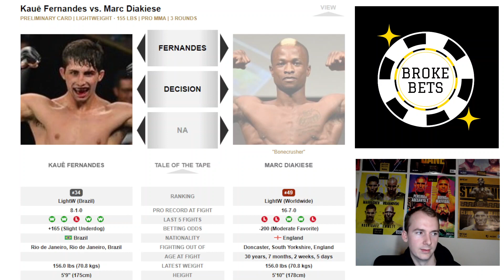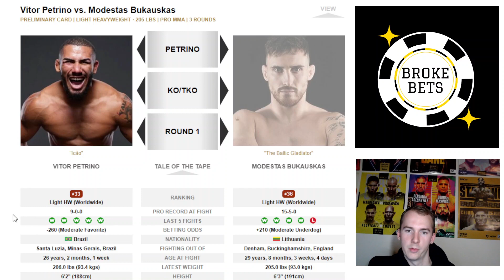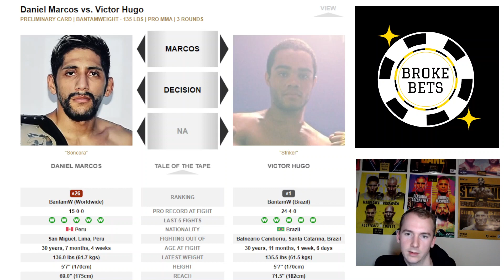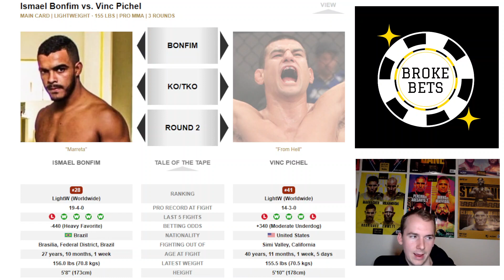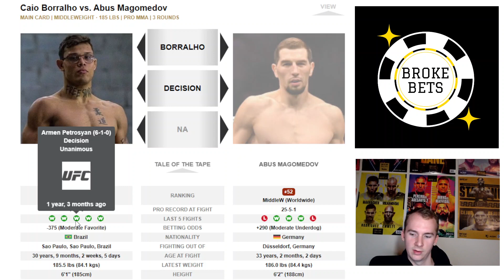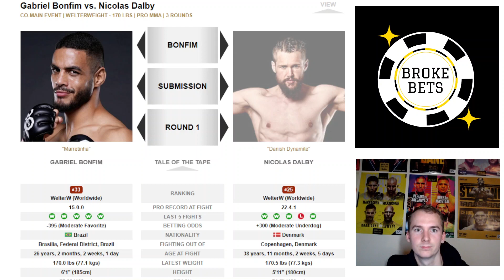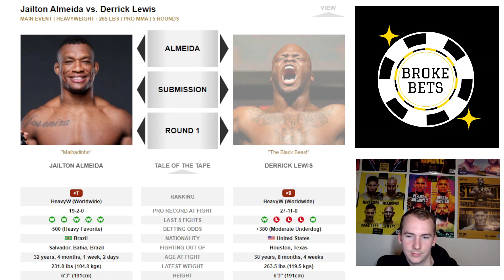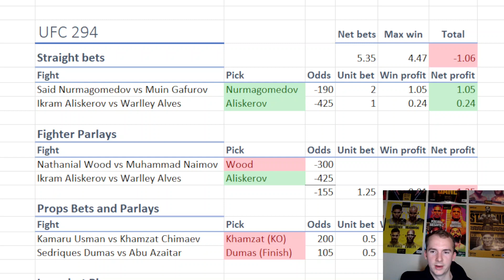UFC Sao Paulo, Brazil | Jailton Almeida vs Derrick Lewis| Full Card Breakdown, Picks and Bet Tips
Breaking down and Predicting every fight for UFC Fight Night in Sao Paulo Brazil.

UFC 2022 Betting and Picks results:
Picks: 61.25%
Units profit: +22.23 units
ROI: 8.48%

Thank you for the support. Hope you guys appreciate the content and make some money off it!
Follow our LinkTree if you want to give us a tip

Timemarkers
0:00 Intro
0:15 Kaue Fernandes vs Marc Diakiese
2:41 Montserrat Conejo Ruiz vs Eduarda Moura
4:25 Angela Hill vs Denise Gomes
6:24 Vitor Petrino vs Modesas Bukauskas
9:36 Elizeu Zaleski vs Rinat Fakhretdinov
11:49 Daniel Marcos vs Victor Hugo
15:26 Elves Brener vs Esteban Ribovics
18:25 Ismael Bonfim vs Vinc Pichel
21:05 Rodolfo Vieira vs Armen Petrosyan
24:05 Caio Borralho vs Abus Magomedov
27:37 Rodrigo Nascimento vs Don'Tale Mayes
30:04 Gabriel Bonfim vs Nicolas Dalby
33:13 Jailton Almeida vs Derrick Lewis
37:46 UFC 294 Recap